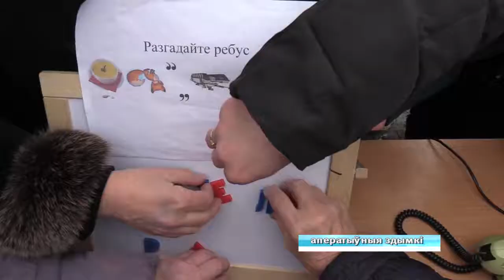Квест-игра "Первый спасатель в городе" прошла в Гомеле